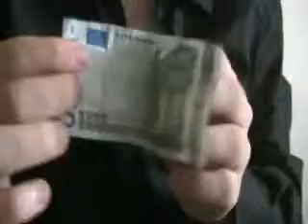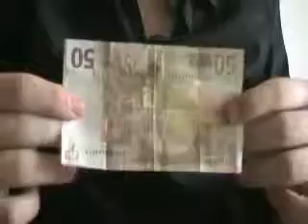Magic Trick Visual Change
presents Visual Change. Change a bank note from one value to another value. This works with bank notes from any country so you can perform this trick with pounds, euros, dollars or even yen.